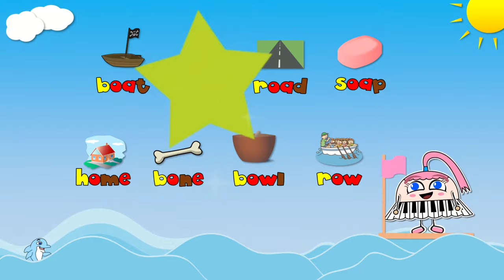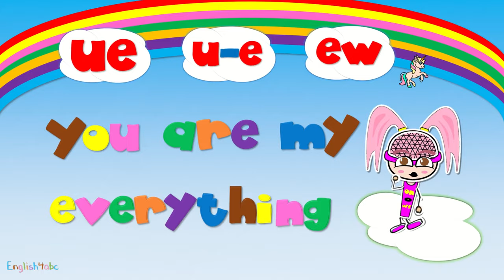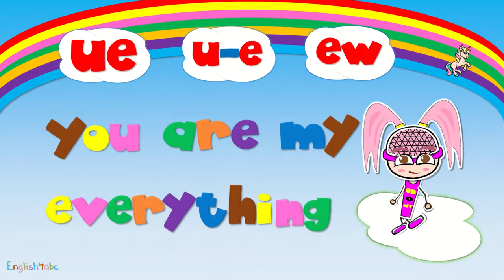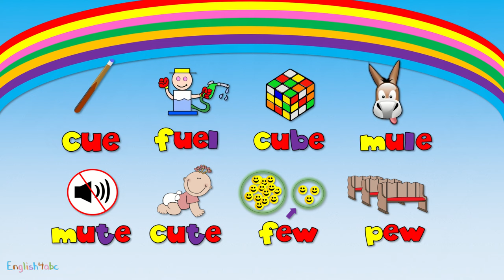Long Vowels Mix - (five videos) - Phonics Songs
This is a fun, five video long vowels phonics song mix for learners of English. A colorful, animated music video to learn how to pronounce the "ai/a-e/ay - ee/ea - ie/igh/i-e/y - oa/o-e/ow - ue/u-e/ew” sounds.
Copyright©English4abc 2019